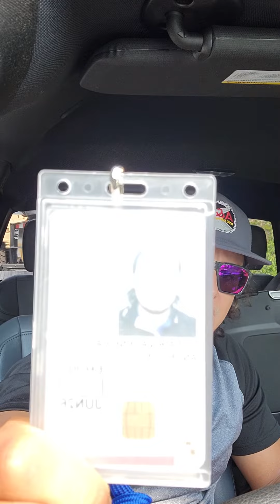Como entrar a una base militar en USA 🇺🇸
How to get into a military base in USA 🇺🇸